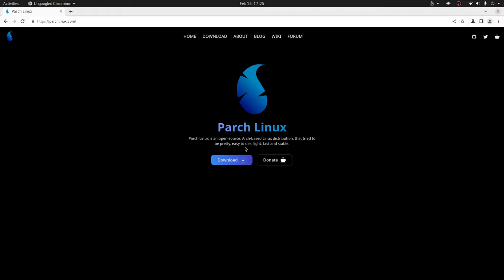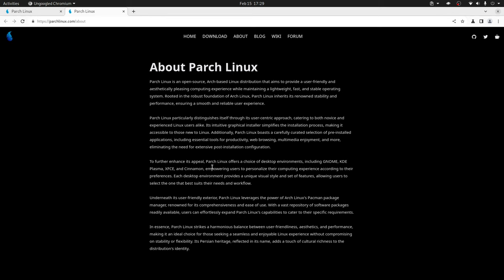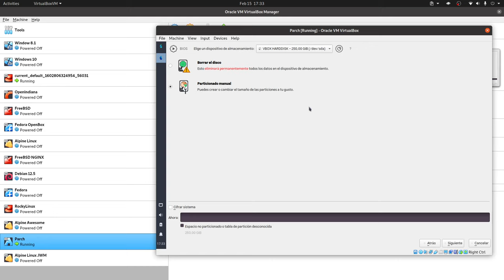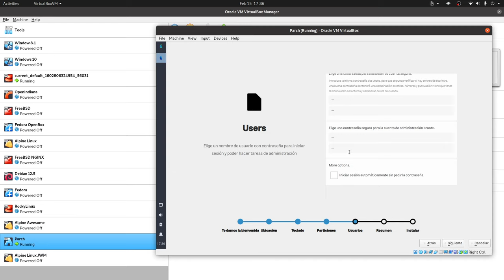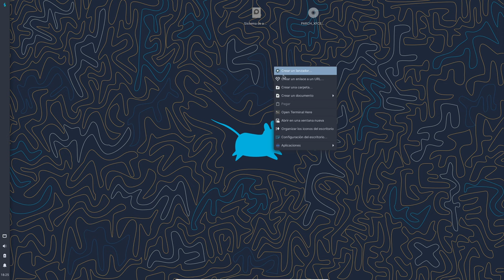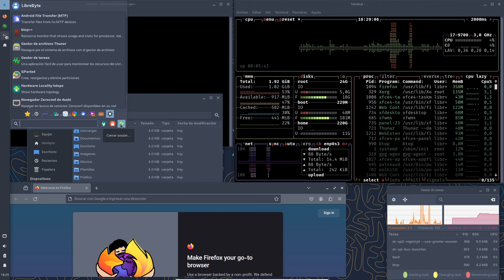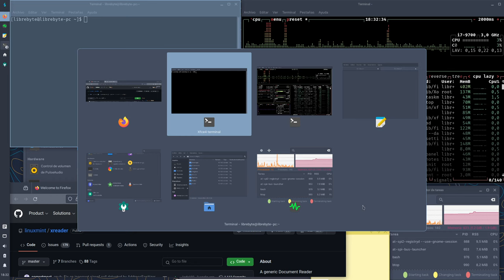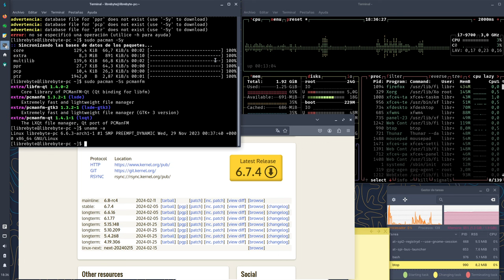Distros Ligeras - Parch Linux XFCE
En este video te contamos sobre Parch Linux una distro basada en Arch pero que agrega valores como estilo y diseño propio e instalación fácil. En esta ocación te mostramos el escritorio XFCE.